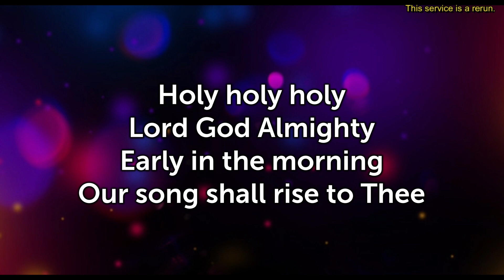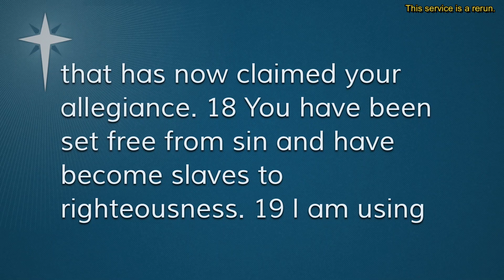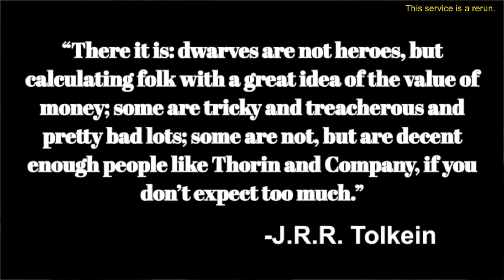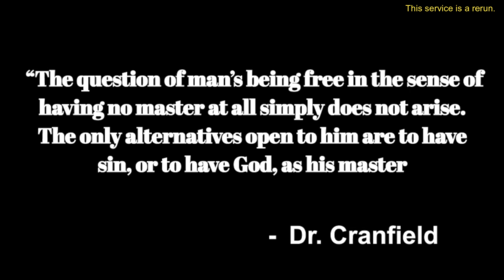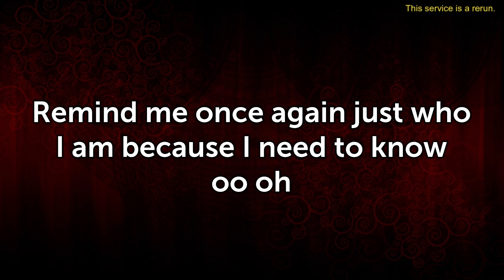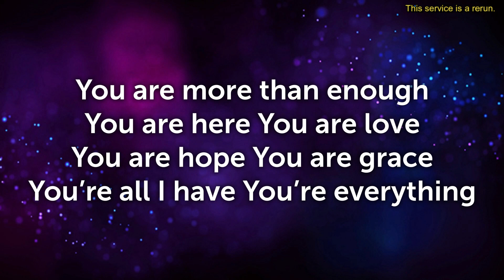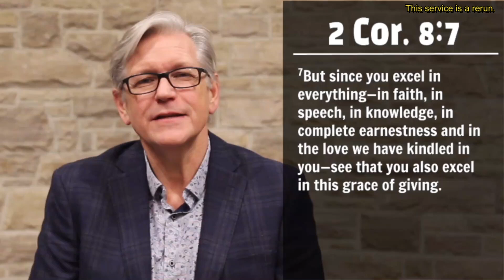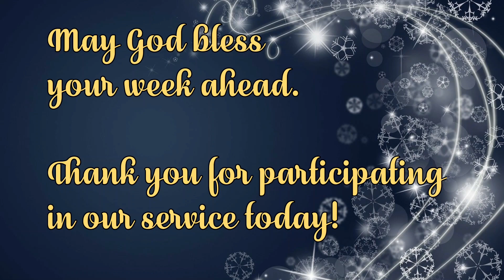IBC Pre-Recorded Service - July 4, 2021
Originally broadcast on January 3, 2021
No More Mr. Nice Guy